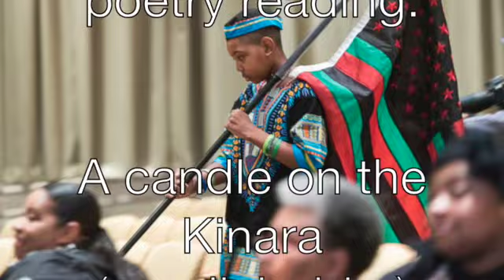Kwanzaa, GOD THE BLACKMAN AND the Bible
This video is about Kwanzaa,
Kwanzaa is an annual celebration of life observed for seven days from December 26 to January 1
People of African descent to honor our heritageThe week-long celebration may include songs, dances, African drums, storytelling, poetry reading.
A candle on the Kinara (candleholder) representing one of the seven principles on which Kwanza  a is founded.
The Nguzo Saba

1. Umoja (Unity)
2. Kujichagulia (Self-Determination)
3. Ujima (Collective Work and Responsibility)
4. Ujamaa (Cooperative Economics
5. Nia (Purpose)
6. Kuumba (Creativity)
7. Imani (Faith): the belief in God, family,  heritage,& Nation.